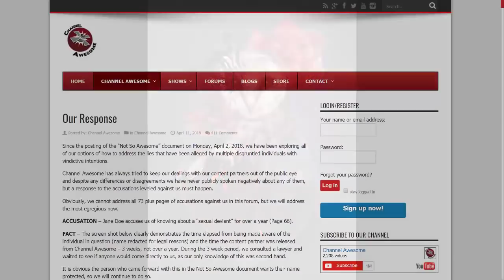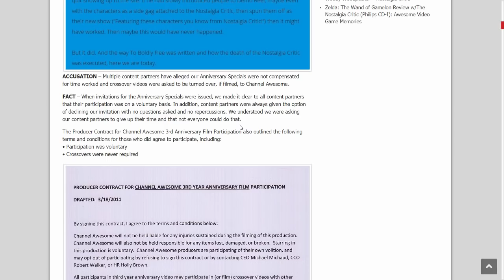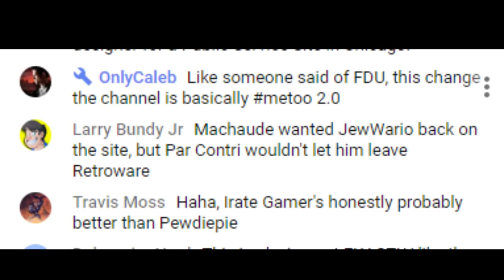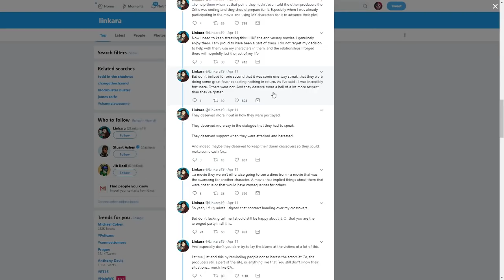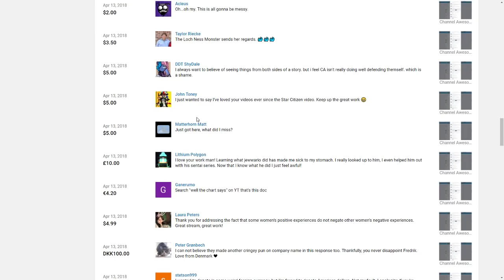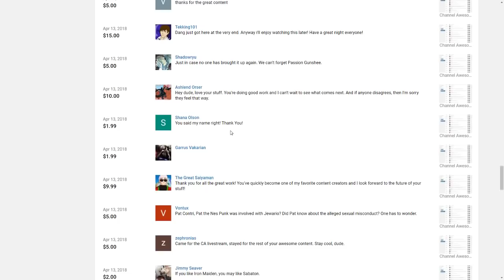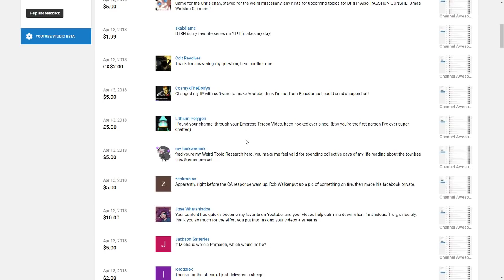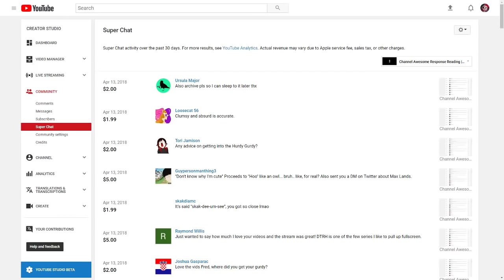[Archive] Channel Awesome Response Reading | Fredrik Knudsen Live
On April 4th, I livestreamed a cold reading of the "Not So Awesome" document compiled by former members of Channel Awesome. This is a reading and commentary on their response, as well as including some new information being released.